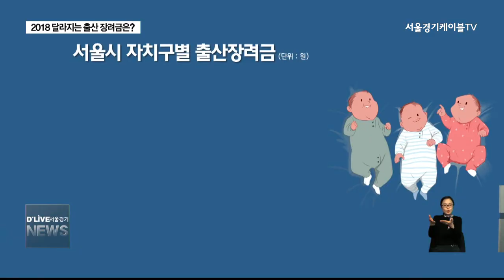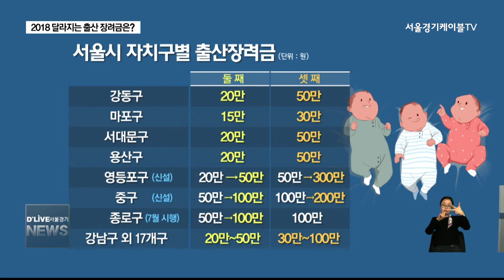2018 달라지는 출산 장려금은?(서울경기케이블TV뉴스)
【 앵커멘트 】
2016년 기준 서울시 출산율은
0.94명입니다.
전국 광역단체 중 가장
낮은데요.
점점 심각해지는 저출산 문제에
대비하기 위해
자치구별로 출산 장려금
정책을 펼치고 있습니다.
특히 올해부터는
둘째 아이부터 주던 장려금을
첫째 아이부터로 확대하는
자치구들이 늘어나고 있는데요,
2018년 달라진
자치구별 출산장려금을
송지현기자가 알려드립니다.

【 VCR 】
올해는
첫째아이부터
출산 장려금을 지원하는
자치구가 늘어납니다.

먼저 종로구와 중구,
영등포구가
기존 둘째부터
출산장려금을 주던 방침을 바꿔
첫째부터 지급합니다.

이에따라 올해
25개 자치구 중
첫째부터 출산장려금을
지원하는 자치구는
모두 7개 구입니다.

영등포구와 중구는
올해 1월 1일부터
첫째 출산 시
각각 10만원, 20만원의
장려금을 지원하고
종로구는
7월 1일부터
30만원을 지원하게 됩니다.

둘째 지원금도
대폭 상승합니다.

영등포구는
둘째와 셋째 지원금을
각각 50만원, 300만원으로.

중구는 각각 100만원,
200만원으로 확대했습니다.

종로구도 7월 1일부터
둘째 출산장려금을
50만원에서 100만원으로
셋째 장려금 100만원도
150만원으로 높입니다.

【 VCR 】
일부 자치구에서는
장려금 대신 육아용품을
지원해줍니다.

서초구는
올 상반기 부터
첫 아이를 임신한 구민이
동 주민센터에 임신 확인서를
제출할 경우 5만원 상당의
선물을 주고

서울시는 올 7월부터
자녀 수와 상관 없이
모든 출산 가정에
기저귀, 방수요 등
10만원 상당의 육아용품을
제공할 예정입니다.